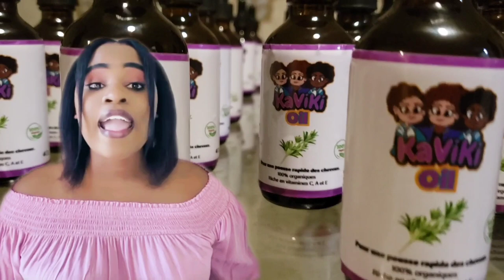KONBYEN TAN YON GASON DWE PRAN POUL FÈ 2ème KE NAN FÈ BAGAY ?